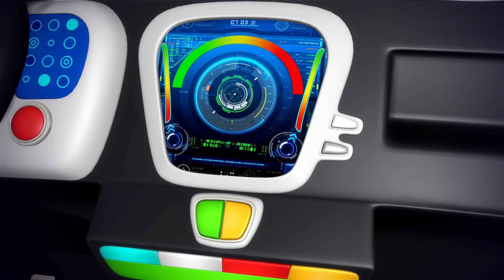Driving In My Car Song | Nursery Rhymes And Kids Songs - By KiiYii! | ABCs and 123s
Enjoy the Driving In My Car Song! What's your favorite color of car?

From the creators of Little Baby Bum!